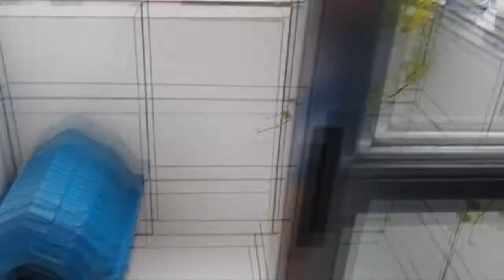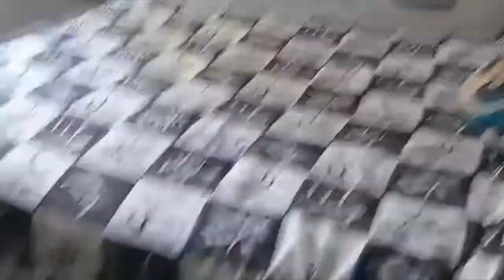Faxina na casa🧹 + membro novo 🐈+Brenda ganhou uma mochila da tia ☺️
Oi gente tudo bem com vcs, espero que sim no vídeo de hoje faxina na casa l vamos que vamos  conto com vcs vem  conferir, fiquem com Deus já deixe like, inscreva -se no canal,curta ,comente nesse vídeo e compartilhe com seus amigos bjs

🚨Recado importante 🚨

✔️para que o youtube entenda que vc quer
 ✔️receber os meus vídeos
✔️Compartilhe

Meu novo canal ARTE & DECOR

 Oi lindonas  que ainda não é inscrita já clica ai no botão inscrever-se pois é muito bom ter você pertinho de mim.
E quem já é inscrita Deus abençoe por todo o carinho e por fazer parte dessa família de lindonas  que cada dia cresce mais e mais.
O carinho de vocês me encanta se expressando através de comentários.
É muito bom ter vocês pertinho de mim.

Contato de trabalho
 CL Construção trata com (cilas Lemos)

Muito obrigada pela atenção!!¡!!